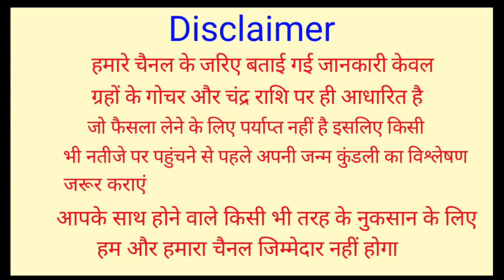मुंह से निकलते ही हर इच्छा होगी पूरी 19 नवंबर को कार्तिक पूर्णिमा, 4 राशियों की लगेगी लाटरी